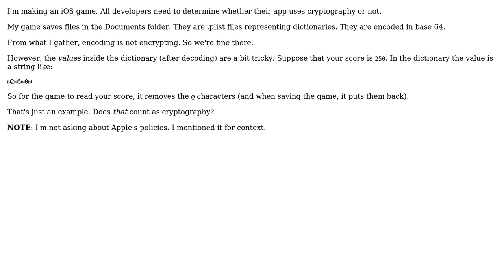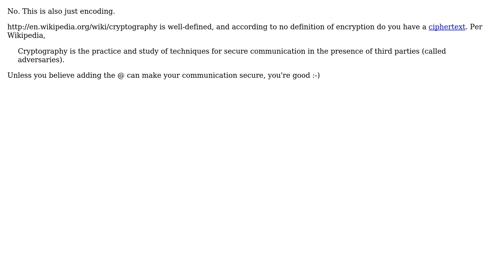Software Engineering: Does inserting/removing random characters in a string count as cryptography?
With thanks & praise to God, and with thanks to the many people who have made this project possible! | Content (except music & images) licensed under CC BY-SA | Music | Images & others | With thanks to user Omer Iqbal user Omega and the Stack Exchange Network Trademarks are property of their respective owners. You are responsible for your own actions.